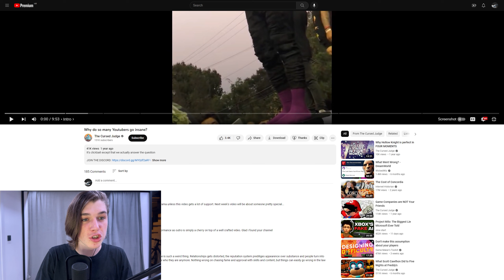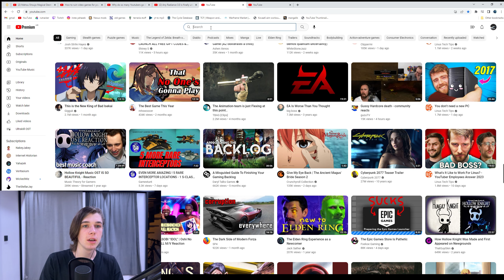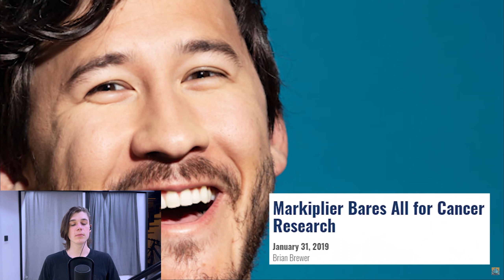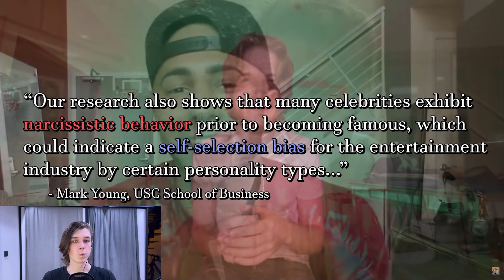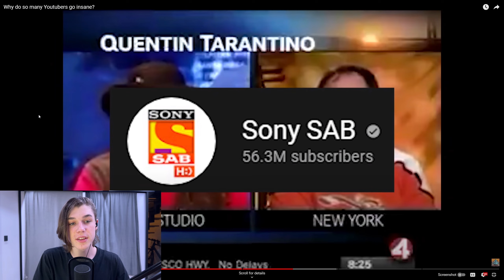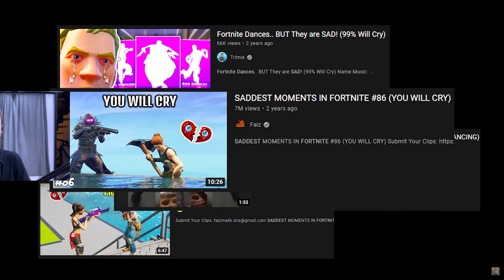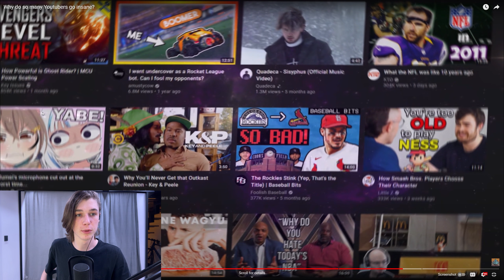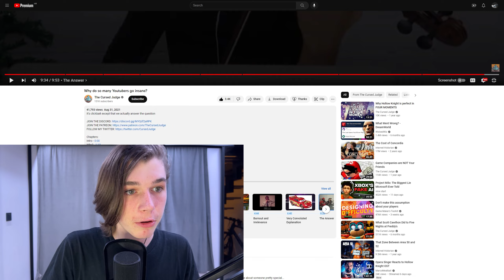Why Do So Many Youtubers Go Insane?.. REACTION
The vid I'm reacting to (go give it a watch, I'm basically leeching off of their content):

Main channel (I make great content on this one but only upload a few times a year):